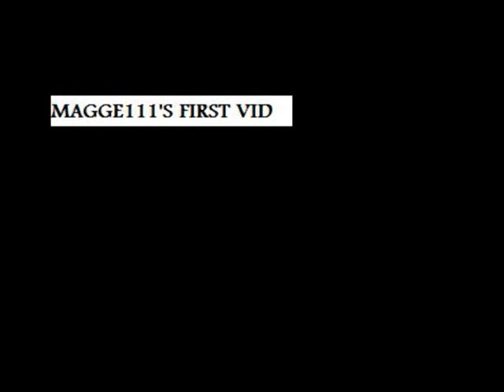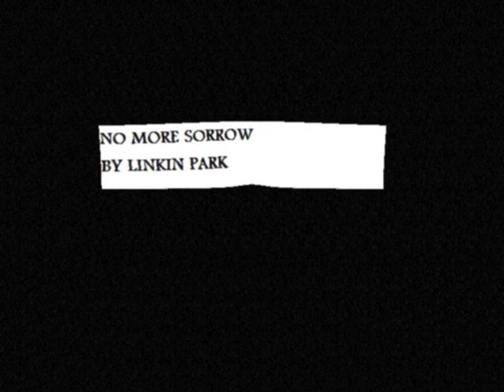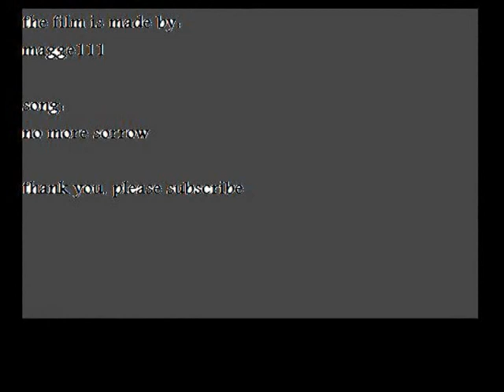runescape no more sorrow-linkin park (HD)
this is my first vid. must see!